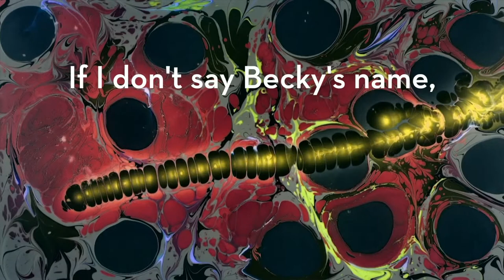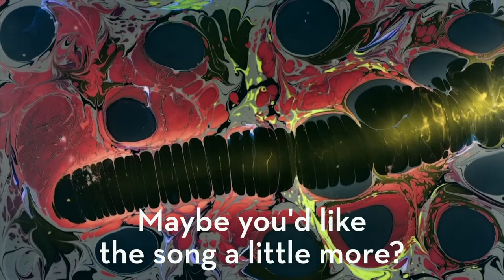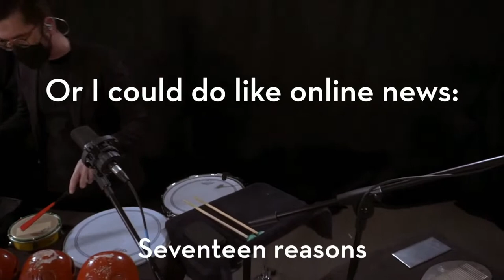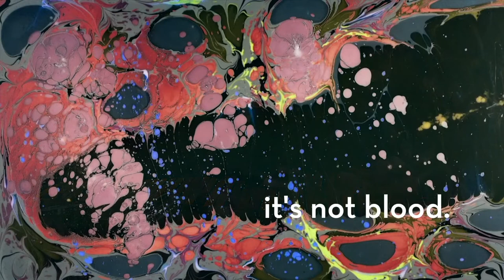digital_TCP: Currents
Our annual Currents concert features world premieres of new works by recent participants in our Currents Creative Partnership: Andys Skordis and Hunter Ewen, as well as the world premiere of new works by Andrea Venet and TCP's Robert Dillon, and a performance of a new work by Nyokabi Kariũki.

Currents is also a chance for us to explore any new music that we’re excited about. And it’s our last livestream concert of the season, so don’t miss out!

Andrea Venet:   Bulldog *world premiere*
Robert Dillon:   …hence the term, well-adjusted. *world premiere*
Hunter Ewen:   Narratology *world premiere*
Nyokabi Kariũki:   the season of Big rain (Mbura ya Njahĩ)
Andys Skordis:   R.I.N. *world premiere*

What would you have paid to see this event? Help us continue to create high quality livestream events by making a donation today

This performance is supported by Sidney K. Robinson.

Third Coast Percussion’s Currents Creative Partnership is made possible by the DEW Foundation, the Sargent Family Foundation, and Louise K. Smith.

Third Coast Percussion’s programs are supported by The MacArthur Funds for Arts and Culture at Prince Charitable Trust, The Illinois Arts Council Agency, the City of Chicago Department of Cultural Affairs and Special Events, the Aaron Copland Fund for Music, the Amphion Foundation, the Gaylord and Dorothy Donnelley Foundation, and the Alice M. Ditson Fund at Columbia University.

Nyokabi Kariũki photo by Ngari Murira-Njogu
Robert Dillon photo by Saverio Truglia